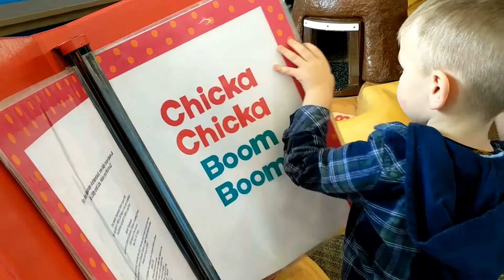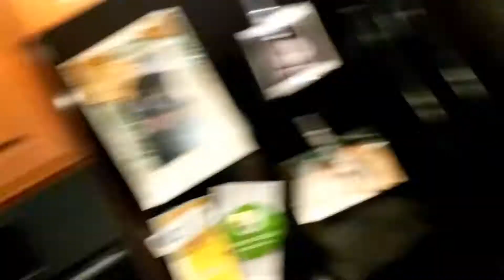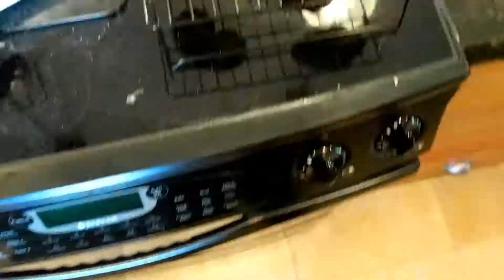Moving Back In Together!! Plus Cute Mommy/Son Date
Matt is FINALLY moving back to Colorado!! After several months of living apart, he's back in town for baby boy to be born. Lincoln & Erin have a fun adventure and get ready for Daddy to come home.